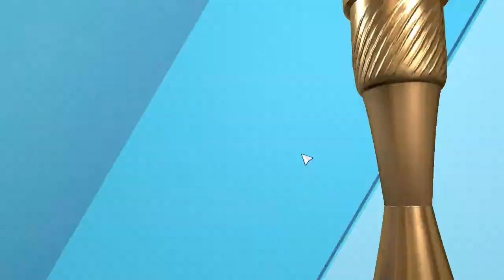Football, Tactics & Glory #104 ( Let's Play Gameplay Deutsch )